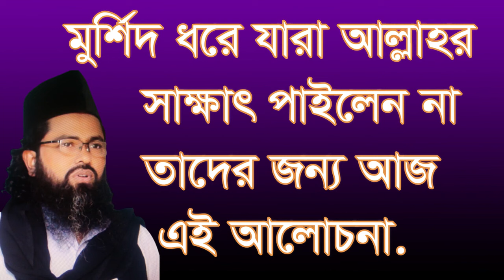,,,মুরশিদ ধরেও যারা আল্লাহর সাক্ষাত পাইলেন না, তাদের জন্য আলোচনা, morsid dore jara allahr sakkat pa